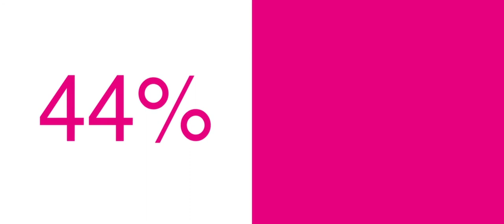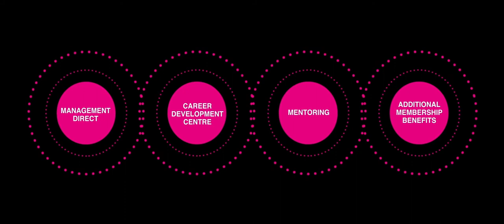The benefits of studying a CMI accredited course with Leicester Castle Business School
A video detailing the benefits of studying a course accredited by the Chartered Management Institute (CMI) at Leicester Castle Business School